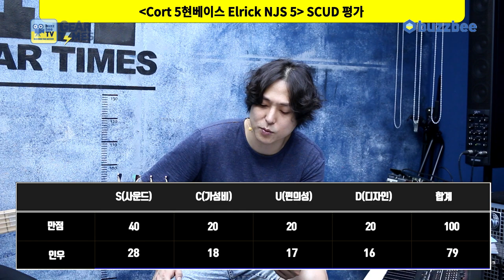[GearTimes 3764회] 콜트 Cort 5현베이스 Elrick NJS 5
콜트 Cort 5현베이스 Elrick NJS 5

0:00 오프닝
0:58 스펙(Spec)
2:54 사운드 테스트(Sound test)
7:57 시연 (Demo)
11:08 한줄평
11:36 점수